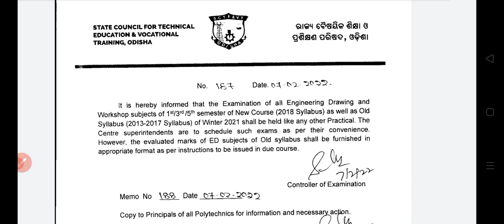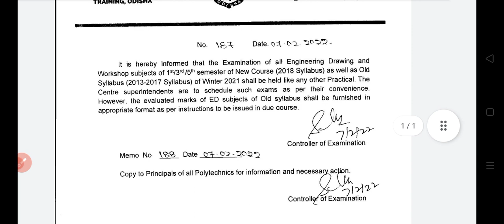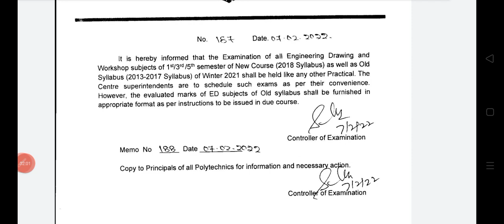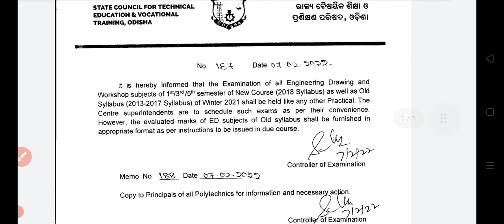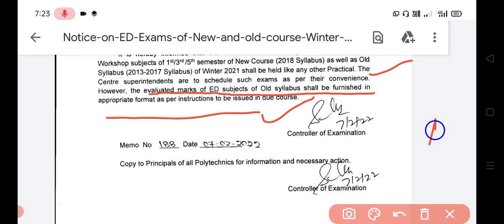Diploma all semester practical exam and Engineering drawing schedule